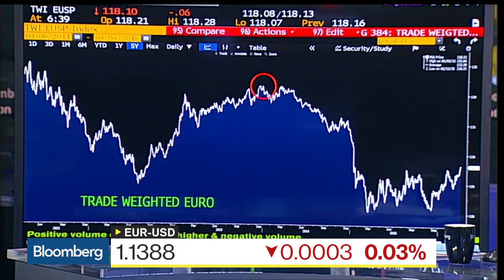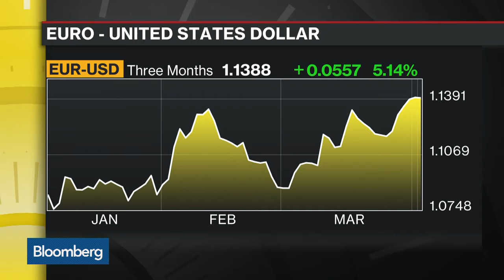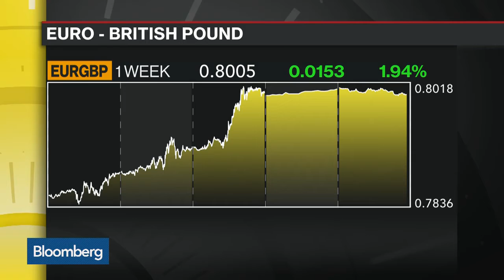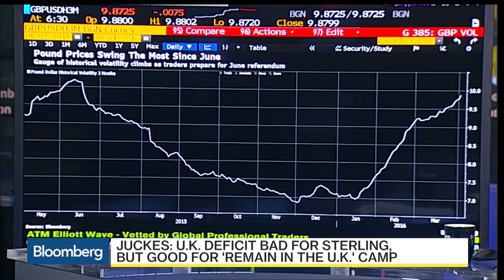Greece's Debt Is Still Unsustainable - SocGen - 4 Apr 16 | Gazunda